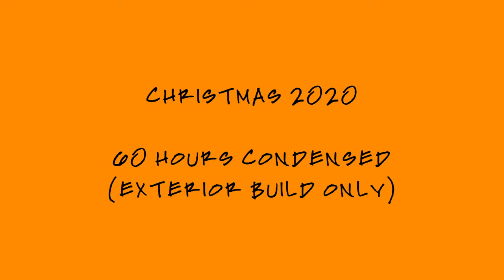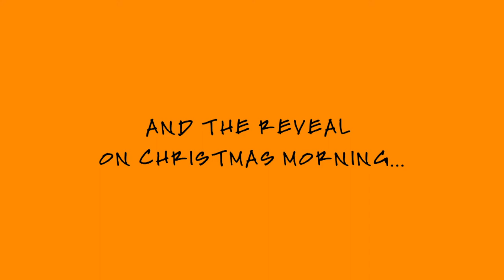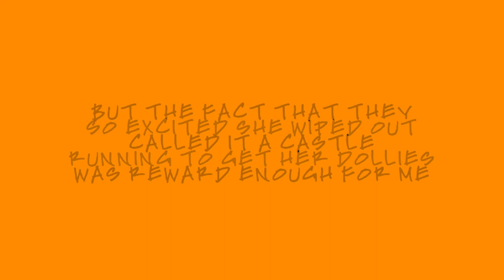Dollhouse Construction Time Lapse Christmas 2020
Time lapse of my construction of a large Victorian dollhouse, known as the "New Haven". It was finished just in time for Christmas 2020 for my 4-year old twin girls. It took a total of 60 hours, and that was just to complete the exterior. Thankfully, my girls are too young to appreciate the interior work, so that will be a project for next year. This video isn't a step-by-step how-to, but it's a good depiction of what goes into making a large dollhouse from a "kit" - a word which I use loosely since there are plenty of aspects of the house that are left up to you.